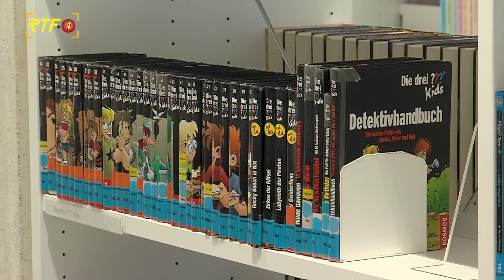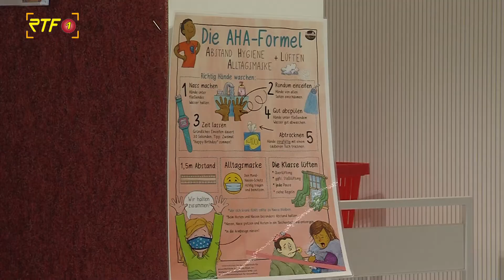Aktuelle Situation der Stadtbibliothek Rottenburg und Pläne für die Zukunft